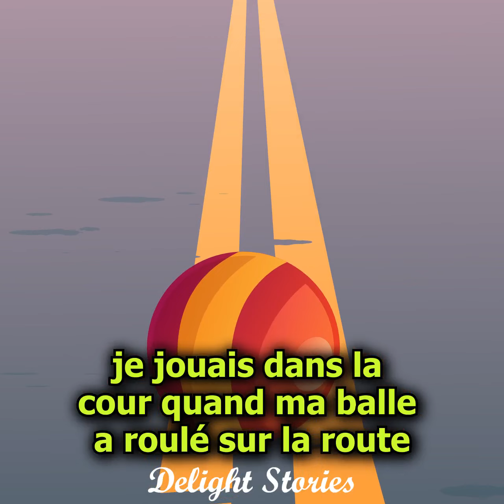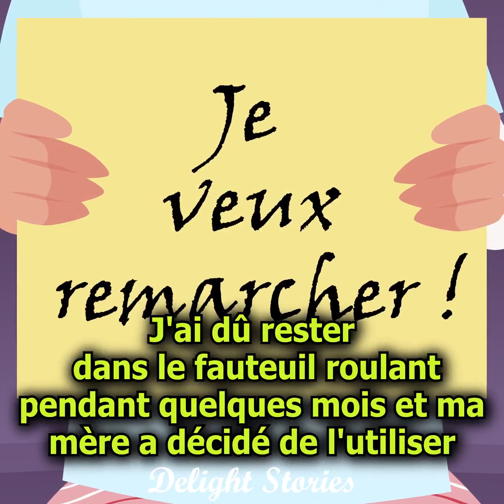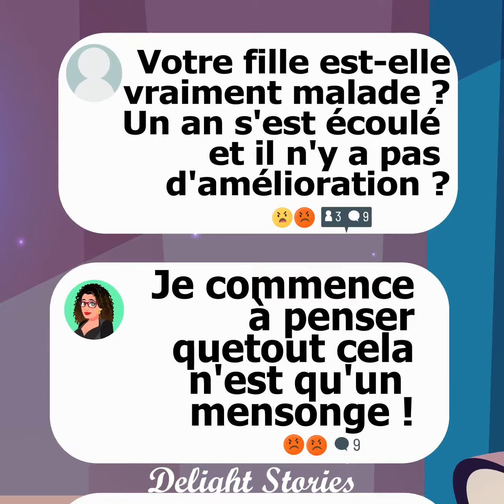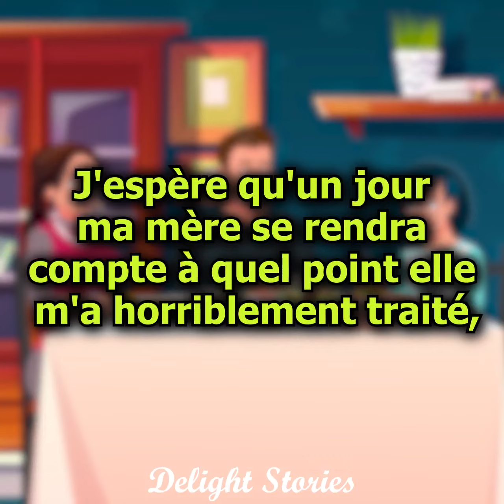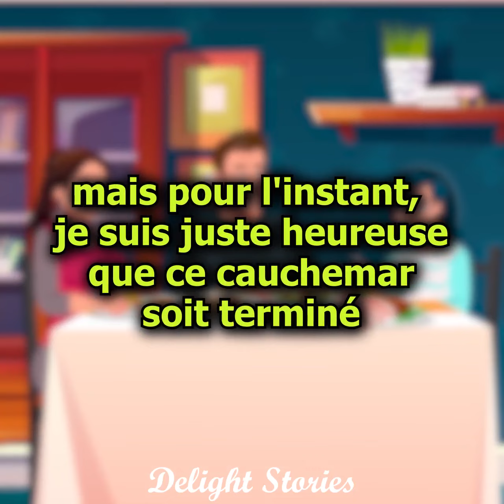Ma mère gagne des millions sur ma laideur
Notre héroïne a fait face à une situation horrible: sa propre mère a décidé de profiter de son apparence. Mais cette histoire ne parle pas d'une fille à un concours de beauté; il s'agit d'un enfant misérable dont les défauts physiques sont devenus une source de profit pour la personne la plus proche…

Tout a commencé comme un petit plan pour gagner un peu d'argent, mais bientôt la maman est devenue tellement obsédée par l'attention et les bénéfices qu'elle a dépassé la limite de ce qui était acceptable. Pour elle, sa fille est devenue une possession, un projet rentable. Mais la fille a décidé d'y mettre un terme...